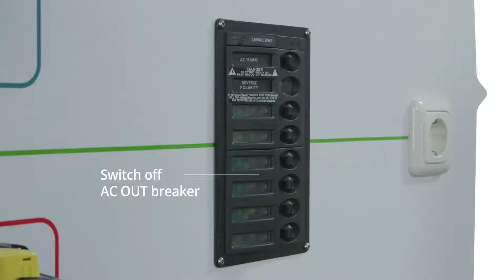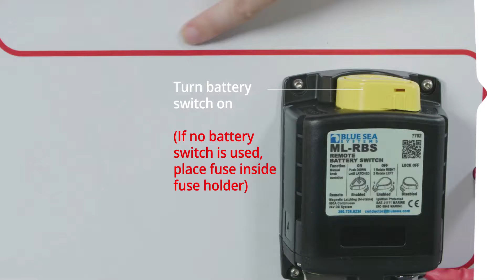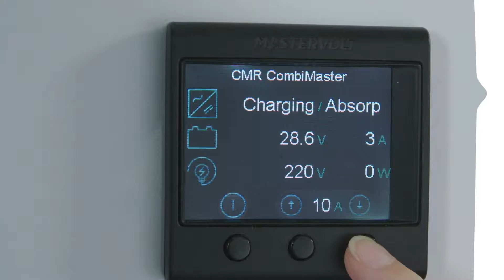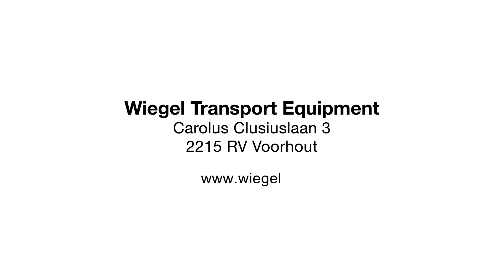Mastervolt CombiMaster Installatie - Mobiele Omvormer / Lader Tutorial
► De Mastervolt CombiMaster 12/3000-100A staat voor betrouwbaarheid en gebruiksgemak. Deze CombiMaster voorziet de zwaarste en meest gevoelige verbruikers moeiteloos van stroom. Met de CombiMaster behoren stroomonderbrekingen tot het verleden. De CombiMaster is een combinatie van een krachtige acculader, een zware omvormer en een schakelautomaat in 1 compact apparaat. De CombiMaster van Mastervolt is de meest compacte en lichte lader/omvormer in zijn klasse.

De Beschrijving

► Bekijk onze producten!

Over Wiegel

► Wiegel Transport Equipment is producent en importeur van beweging. Beweging van personen, goederen of werktuigen. Zowel in de breedte als in de diepte is Wiegel adviseur en partner voor doelgerichte oplossingen voor automotive, marine en agrarische omgevingen met het accent op elektro mechanische componenten.

Waar standaard oplossingen te kort schieten zet Wiegel het vaak zo noodzakelijk stapje extra. Uw probleem, en dat van uw klant, is ons probleem. Als importeur en producent van een reeks bekende merken staan we vooraan bij ontwikkeling, training en informatie verstrekking, u heeft dus altijd toegang tot actuele kennis.

Wilt u meer informatie? Bezoek dan of neem dan telefonisch contact op met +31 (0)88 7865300.

► Vond je dit een goede video? Steun ons door de video te liken en delen.

► Tips om ons kanaal te verbeteren? Plaats het in de reacties hieronder :).